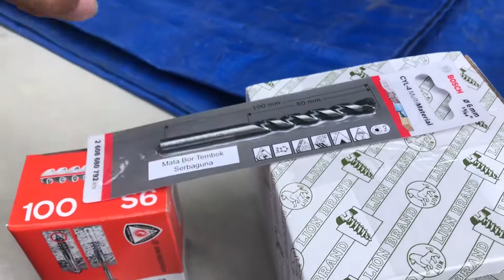GRC 4 mm UNTUK PLAFON EMANG BAGUS?? - LIGHT GROUP INDONESIA WA 081804135008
Hai Guys...

Buat kalian yang mau memesan GRC Board dengan berbagai jenis dan ukuran tunggu apalagi? Kami ready pembelian sekaligus pemasangan GRC Board Langsung saja kontak call center kami di link di bawah ini!

Light Group Indonesia menyediakan berbagai kebutuhan bangunan anda.
"One Stop Building Solution"
Segera dapatkan penawaran dan harga menarik dari kami dengan klik link di bawah ini..

Prodak Lain:
Besi CNP Kanal C Kanal CNP
- Besi Siku
- IWF Hbeam
- Onduline
- Onduvilla
- Dak Keraton
- Bondek
- Wiremesh
- Rockwool
- Glasswool
- Roofmesh
- Galvalum
- Galvalum Warna
- Galvalum Pasir
- Genteng Metal Sakura Polos/Pasir
- Suryaroof Pasir
- Multiroof Pasir
- Plafon PVC
- Plafon Jayaboard
- Plafon Elephant
- Plafon Knauf Board
- Bata Ringan
- Membrane Bakar Ultrachem, Masterpreen, SIKA
- Kawat Bronjong
- Talang Metal
- Kalsiboard
- Kalsiplank
- GRC Board
- Timberplank
- Simpleplank
- Kawat Duri
- Kawat Silet
- Kawat Loket tebal
- Biotin Septictank
- Biofil
- Biotank
- Skafollding
- Cyclone Alumunium
- Baja Ringan
- Genteng Metal Polos/Pasir
- Sheraplank